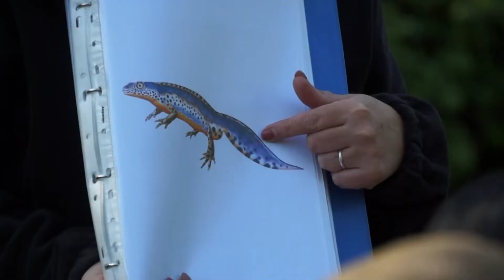AU CHEVET DES AMPHIBIENS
Le département compte 14 espèces d'amphibiens, tous sont protégés. Leur préservation est donc une de nos priorités. C'est pourquoi, nous ne cessons de mettre en place des actions (aménagements, creusements de mare, suivis, sensibilisation...) permettant de les accueillir et de leur garantir de bonnes conditions de vie...